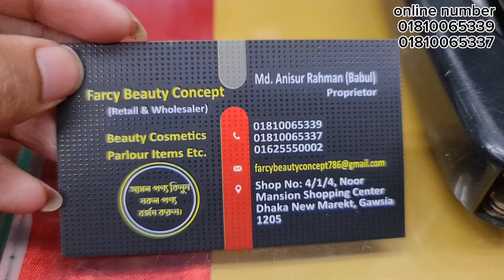টপ ক্লাশ ব্রান্ডের অফারে ঈদের জন্য ফুল কভারেজ ফাউন্ডেশন কিনুন